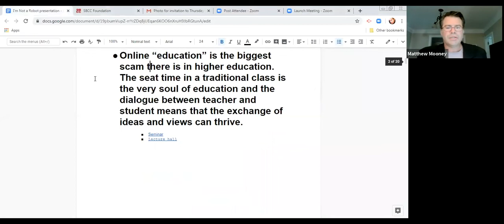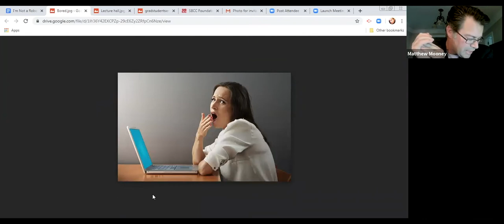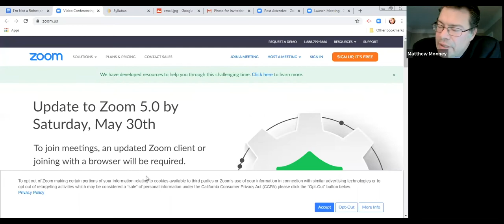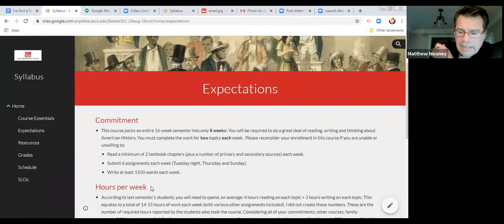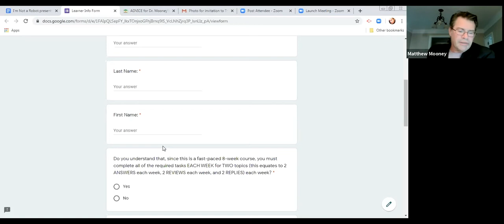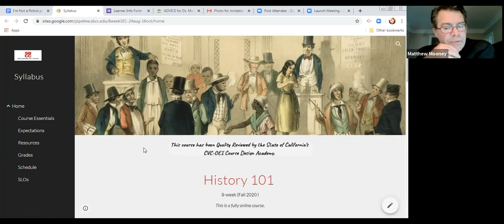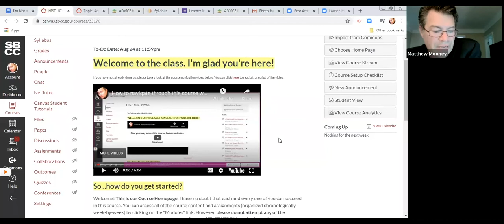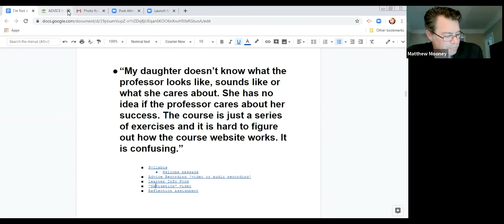I’m Not a Robot: Humanizing Online Learning at SBCC, by SBCC Professor Matthew Mooney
The SBCC Foundation presents its May 28, 2020 COVID Conversation with Dr. Matthew Mooney, one of Santa Barbara City College's true experts in online learning strategies. His presentation, "I’m Not a Robot: Humanizing Online Learning at SBCC," is followed by a community Q&A.